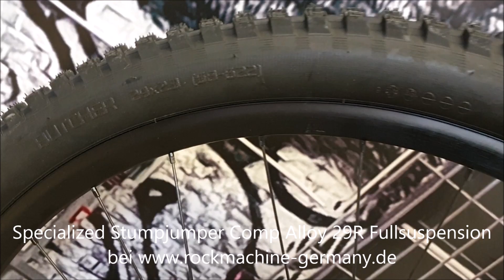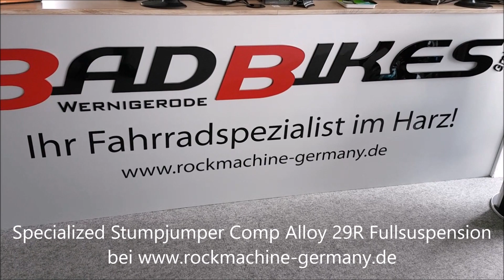Specialized Stumpjumper Comp Alloy 29R SRAM NX Eagle FOX FLOAT 34 Fullsuspension Mountain Bike 2022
Specialized Stumpjumper Comp Alloy 29R Fullsuspension Mountain Bike 2022
Das Specialized Stumpjumper Comp ist ausgestattet
//mit einem Specialized Aluminium Rahmen,
//einer 12-Gang Kettenschaltung mit einem SRAM NX Eagle Schaltwerk
//und einer SRAM G2 R hydraulischen Scheibenbremse.
Rahmen: Specialized Alloy chassis and rear-end, asymmetrical design, 29 Trail Geometry, horst pivot BB adjustment, threaded BB, 12x148mm dropouts, sealed cartridge bearing pivots, replaceable derailleur hanger, 130mm of travel
Gabel: FOX FLOAT 34 Rhythm, GRIP damper, two position Sweep adjustment, 15x110mm QR axle, 44mm offset,140mm of travel
Dämpfer: FOX FLOAT DPS Performance, Rx Trail Tune, rebound and 3-position compression adjust, S1:190x42.5mm, S2-S6: 190x45mm
Vorderradnabe: Alloy, sealed cartridge bearings, 15x110mm thru-axle, 28h
Hinterradnabe: Alloy, sealed cartridge bearings, 12x148mm thru-axle, 28h
Speichen: DT Swiss Industry
Felgen: Roval 29, hookless alloy, 30mm inner width, tubeless ready
Schläuche: Standard, Presta valve
Vorderreifen: Butcher, GRID casing, GRIPTON® compound, 29x2.3"
Hinterreifen: Purgatory, GRID Casing, GRIPTON® compound, 29x2.3"
Kurbelsatz: SRAM NX Eagle, DUB, S1:165mm, S2-S5: 170mm, S6: 175mm
Vorderradbremse: SRAM G2 R, 4-piston caliper, hydraulic disc, 200mm
Hinterradbremse: SRAM G2 R, 4-piston caliper, hydraulic disc, 180mm
Lenker: Specialized, 6061 alloy, 6-degree upsweep, 8-degree backsweep, 30mm rise, 800mm width
Lenkergriffe: Specialized Trail Grips
Sattel: Alloy Trail Stem, 35mm bar bore
Sattelstütze: X-Fusion Manic, infinite adjustable, remote SRL LE lever, 34.9 (S1:100mm, S2: 125mm, S3: 150mm, S4/S5: 170mm, S6: 190mm)
Sattelstützklemme: Alloy, 38.6
Gewicht: keine Angaben
zulässiges Gesamtgewicht: keine Angaben
Geometriedaten: siehe Artikelbilder/Artikelbeschreibung
Farben: (1) Grün (Gloss Sage Green/Forest Green), (2) Braun/Lehm (Satin Cast Umber/Clay)
Größen: (29") S1/38.5cm, S2/38.5cm, S3/40.5cm, S4/42.5cm, S5/44.5cm, S6/46.5cm